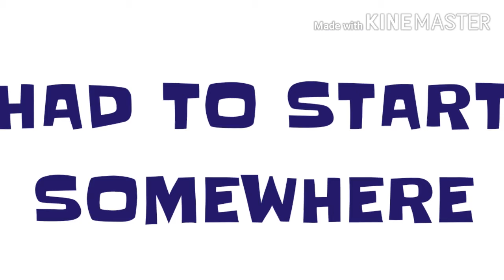Hemkas The Rise Of Tayo Sneak Peek TV Spot